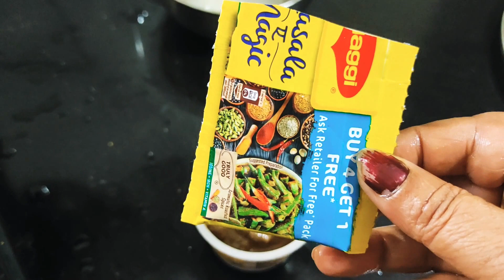🙋Vlog 🐓"Dehati Chicken"🐓🍗Tasty non-veg dish for any occasion of India.🐓🍗Just try.🍗🦃 dehatichicken🐓🍗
🙋Vlog 🐓"Dehati Chicken"🐓🍗Tasty non-veg dish for any occasion of India.🐓🍗Just try.🍗🦃 dehatichicken🐓🍗 homemade biharistyle foodieanitastylerecipe indiandish nonvegrecipe nonvegdish 🐓🍗🐓Dehati Chicken🐓🍗🐓 Tasty non-veg dish for any occasion of India.🐓🍗🐓Just try at home and enjoy.!🐓🍗🐓 This amazing recipe is very easy to make at home.🐓🍗🐓This is Foodie Anita style recipe.If you like this amazing non-veg dish recipe video then share your experience with me and your family and friends.🐓🍗🐓Please send your opinion about this amazing non-veg dish called "Dehati Chicken". 🐓🍗🐓. Please support my channel and tap (Thanks) button and (Super Thanks) button all my videos and shorts videos.🙋🦃🌹